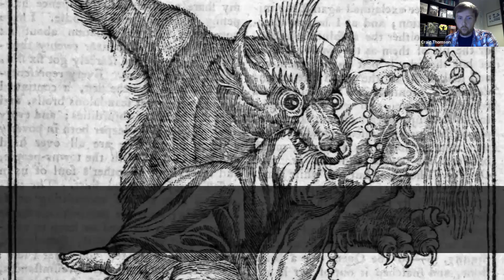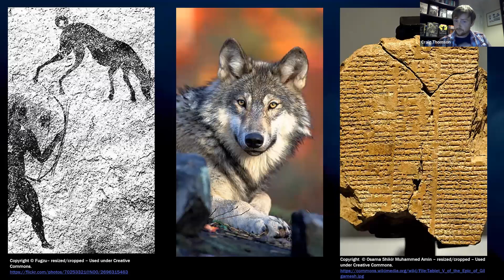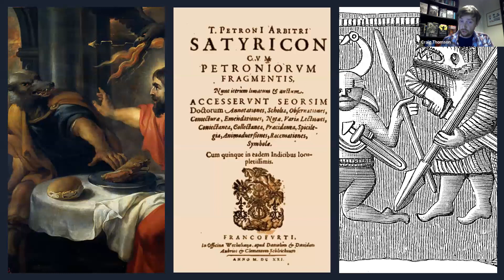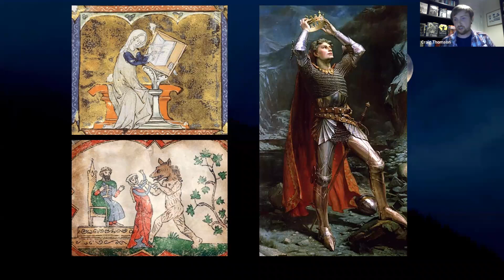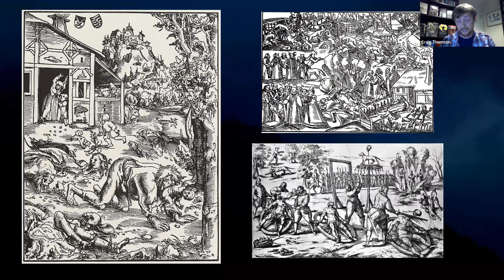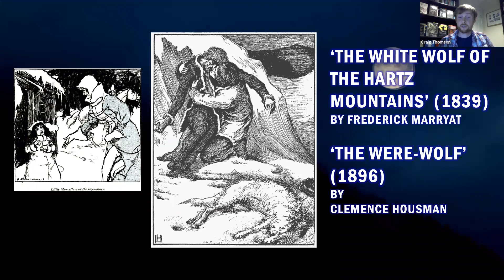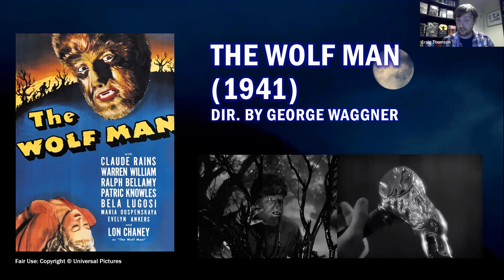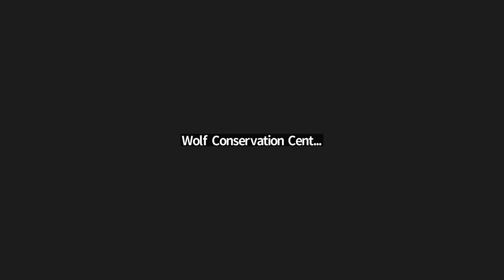“Howling at the Moon”: A History of Werewolves - A Webinar with Craig Thomson MA, BA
While scary stories and mythologies are filled with mentions of werewolves, what do we really know about them? What are the truths behind werewolves and their origins? And do they have anything to do with real wolves?

On October 19, 2022 , the Wolf Conversation Center hosted Craig Thomson Ph.D. who answered some of these questions as he took us on a deep dive through the history, legends, and traditions associated with the werewolf!

Craig is a Ph.D. Researcher from Birkbeck, University of London whose research interests include horror/gothic literature, monster theory, and folkloristics. His current research focuses on Werewolves, Folklore, and Popular Culture within British and Irish Gothic Literature from the late 19th to early 20th Century. Visit Craig Thomson's personal research website dedicated to the interdisciplinary study of Folklore, Monstrosity and Gothic Fiction

ABOUT THE WOLF CONSERVATION CENTER

For more information about wolves and the WCC's participation in wolf recovery, please